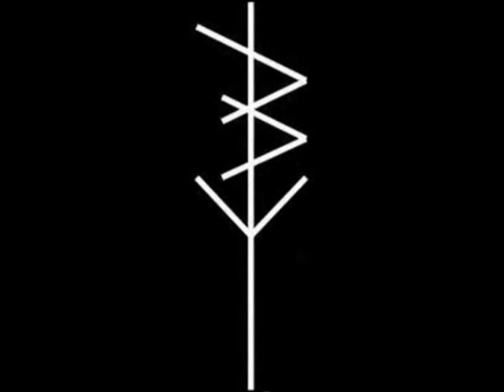Elephants - 02 Remove Your Brain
Hardcore from Rouen, France.
"SICKNESS BEFORE US 2015"